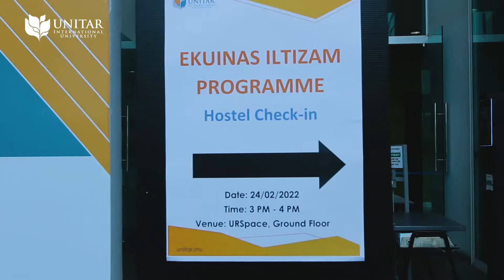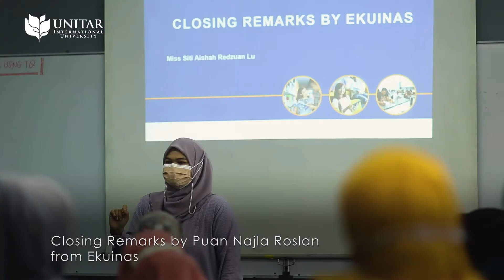UNITAR ILTIZAM Apprenticeship Programme by EKUINAS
UNITAR will be training thirty individuals under the UNITAR ILTIZAM Apprenticeship Programme, by EKUINAS, to ease graduates' entry into the labour market.

These individuals will undergo training through certified Micro-Credential programmes, soft skills management labs to increase employability and job placement actitivies at UNITAR's MYFuture Jobs Placement Centre.

The 8-week programme also provides learners with professional skills including effective communication, collaboration, resume writing, and coaching to prepare them for employer meetings and job interviews.